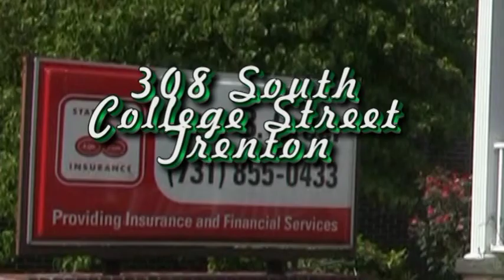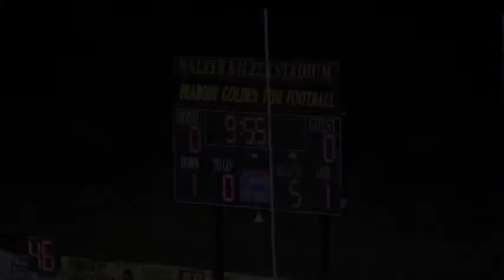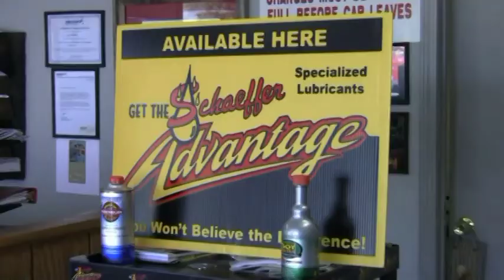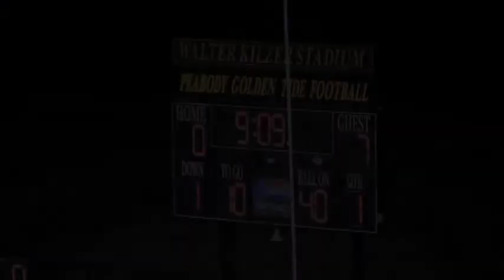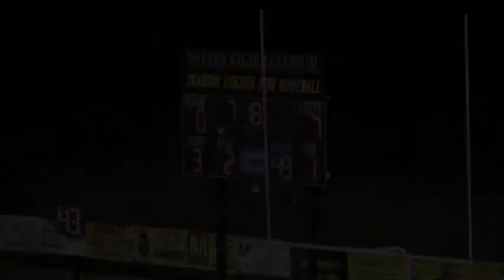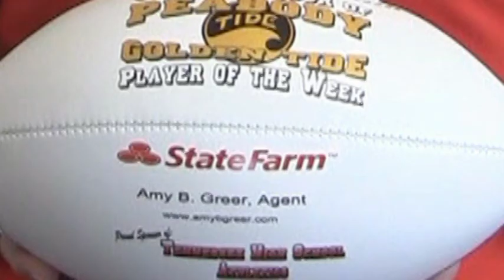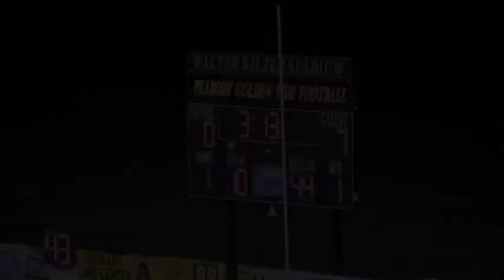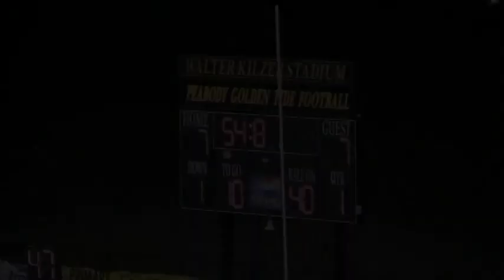HUMvsPHS2NOV12A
Trenton Peabody vs. Humboldt in playoff game on November 2, 2012.  Filmed by "Ball Game Blitz" TV show!  This is part 1 of 4.